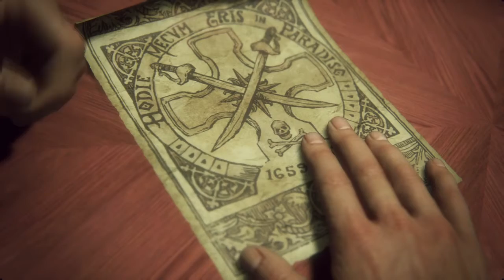Uncharted 4: A Thief’s End™_GamePlay_30thJul17